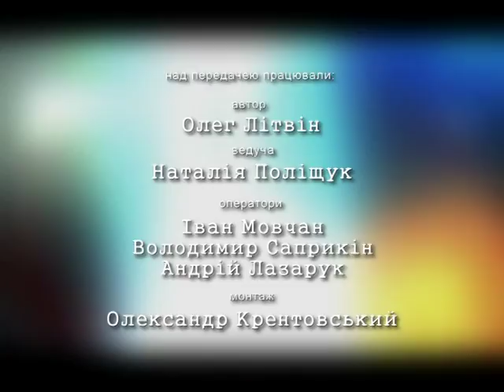Правосвідомість (15 09 15)